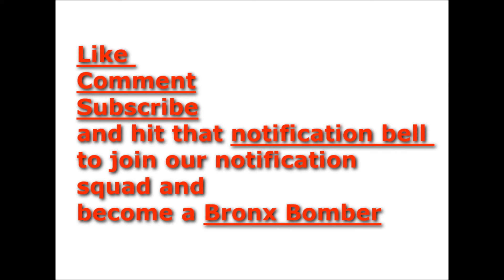Cam Newton disrespects female reporter